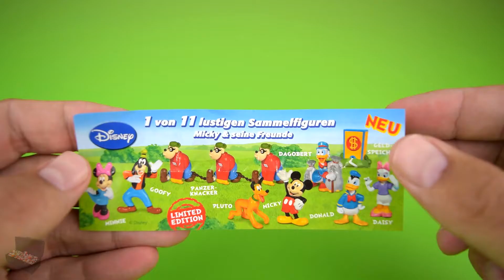Opening Kinder Surprise Eggs Learn A Word Pluto Disney Mickey Mouse Treasure Surprise Chest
Opening Kinder Surprise Eggs.
Learn A Word Pluto Disney Mickey Mouse.
Treasure Surprise Chest.

Check out another great video

Learn English with Surprise Toys
Watch this short video and learn a word
Pluto
Disney
Mickey Mouse